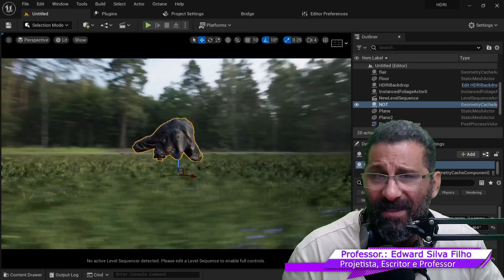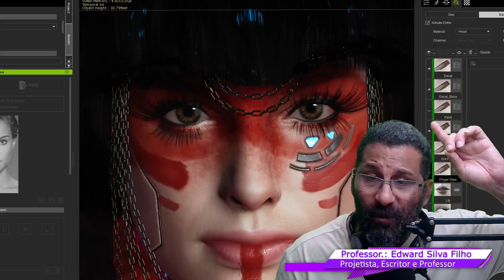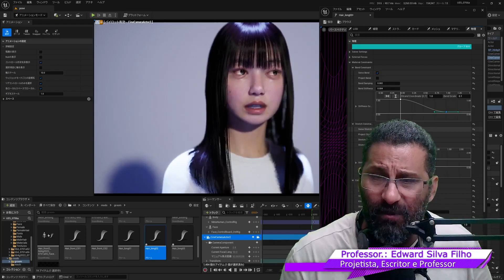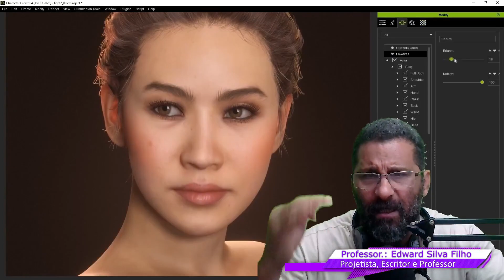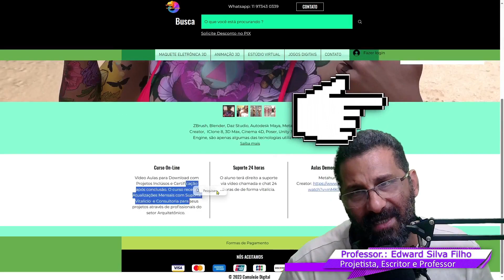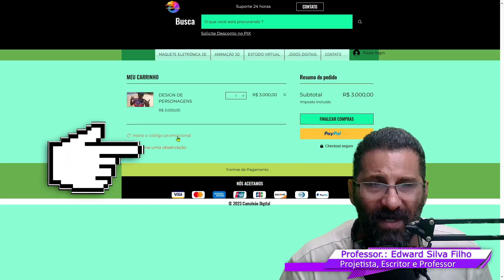CRIE ANIMAÇÕES 3D 😎COMBO COMPLETO COM 30 CURSOS ✅🤑PERSONAGENS 3D 🙀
CÓDIGO DA PROMOÇÃO: D3$1Gn3R Válido por 3 DIAS.

DÚVIDAS ? USE O CHAT DO ZAP: 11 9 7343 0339

COMBO DESIGN DE PERSONAGENS 3D PARA ANIME/MOTION GRAPHICS E JOGOS DIGITAIS

Neste Pacote de Cursos você aprenderá a criar Personagens Anime, Criaturas, Animais, Veículos e Acessórios, bem como também armas, itens e acessórios.

Através de Dezenas de Cursos você aprenderá como criar personagens apara animação 3d, jogos digitais, nft, metaverso e Marketing Digital.

Modelagem 3d de Personagens e Escultura Digital de Criaturas além de diferentes tipos de Animação fazem parte do que é ensinado nos cursos. Você aprenderá passo a passo como criar Personagens 3d dos mais variados estilos e tipos como Anime, Criaturas, CyberPunk, etc.

Curso de Personagens 3D para NFT Metaverso aprenda a criar seus personagens NFT para o Metaverso. Você aprenderá neste Curso de Personagens NFT passo a passo como criar o seu Avatar NFT para metaverso.

Aprenda a criar seus próprio personagens para NFT fazendo parte do Metaverso. Através de diferentes técnicas Metahuman Creator você aprenderá como criar seu AVATAR NFT para o Metaverso com Daz3D.

No pacote de Cursos ensinamos o Segredo de para ser um Designer de Personagens para Animações passando por todas as etapas do processo desde concepção até a animação final.

Pacote com 70 Cursos  e Mesa Digital de Brinde.

Este pacote Designer de Personagens não se trata apenas de conjunto de cursos focados para a criação de personagens, se trata também de dá a você através de diversos professores a oportunidade de ter suporte, consultoria.

As etapas envolvem Modelagem via Blue Print ( Arte Conceitual no Papel ), Mapeamento, Sistema de Bones ( Rings/Controle via Anéis ), Animação, Captura de Movimentos, Física, Integração com Engines de Games, Controle via Programação.

O Segrede para se tornar um Designer de Personagens é ter determinação e foco, e entender que os programas são ferramentas, mas não te darão talento. Talento é algo que tem que vir de você.

Você aprenderá como se tornar um Design de Personagens 3D e 2D para Anime em diferentes níveis e estilos. Character Design ou Design de Personagens é a profissão que você aprenderá passo a passo neste pacote de Cursos.

Você aprenderá através de diversos cursos a  criar diferentes tipos de personagens